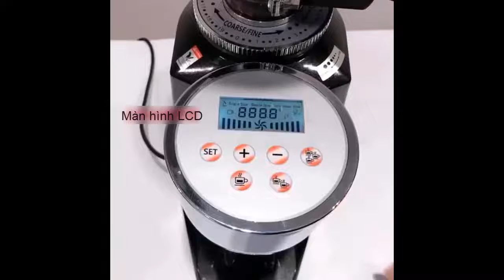Máy xay hạt cà phê chuyên nghiệp dùng cho quán cà phê L Beans 900A